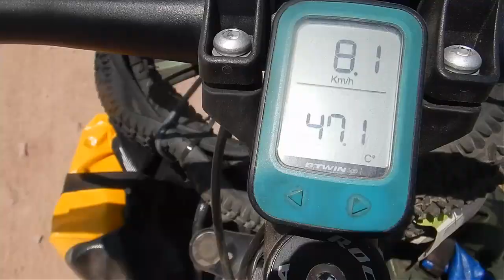No puedo con esta calor. Colombia en bici. Episodio 6.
Vuelta al mundo en bicicleta. Colombia en bicicleta. Cicloturismo por Sudamérica.
He pasado de estar a cuatro bajo cero a 42 grados. Este sol me agota y voy camino del desierto. Contra mas cerca, mas calor. Tengo que escapar de las avispas metiendome en la tienda.